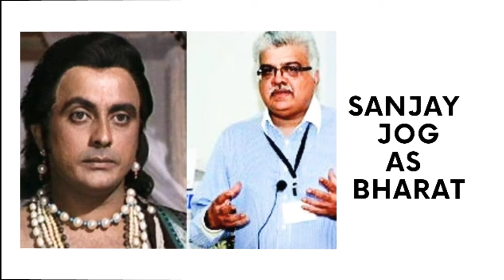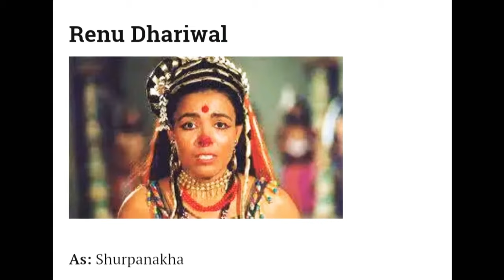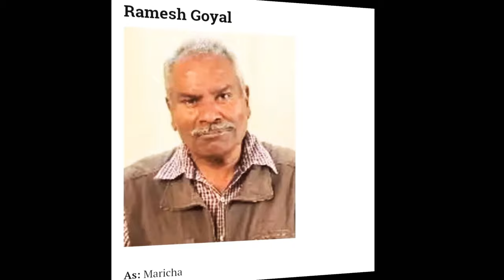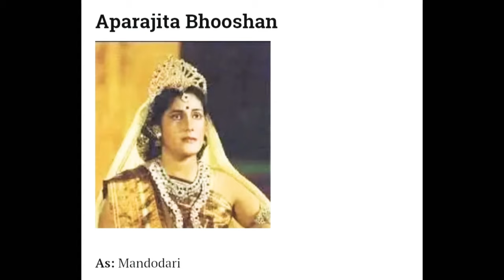Ramayan Serial Cast | Then & Now | Real Names of Ramayan Serial Characters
Tried listing all possible character I could gather.  hanumam chalisa used under creative Commons.